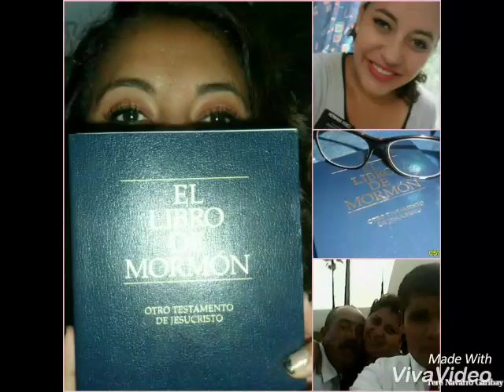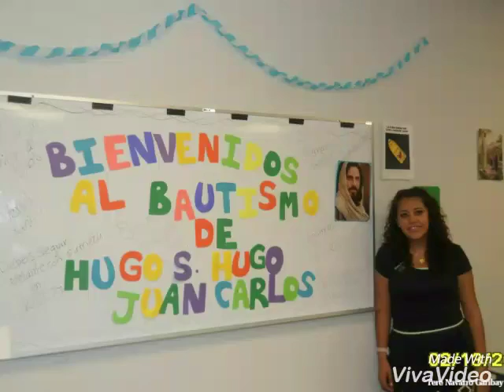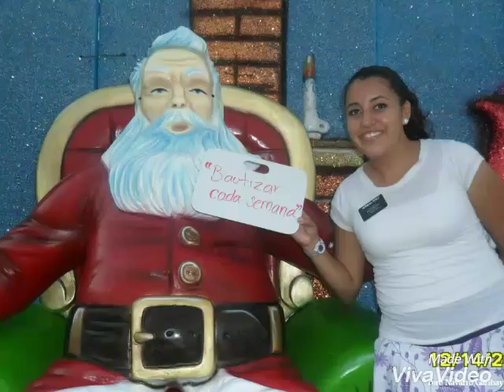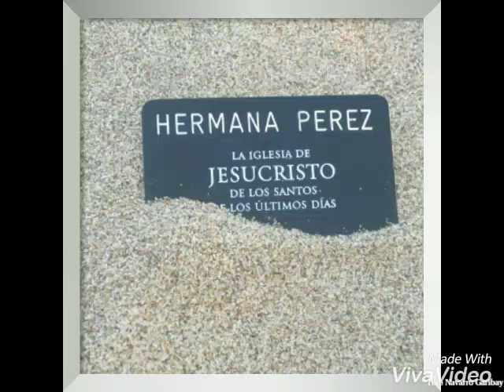Hermana Perez Mi Bella Misionera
Cada mañana nace con el sol y al caer la noche sigue con la sonrisa fresca, todo eso y más es mi guerrera, mi bella misionera...